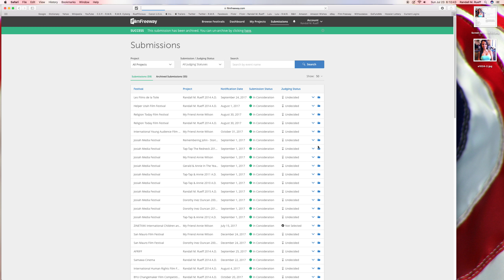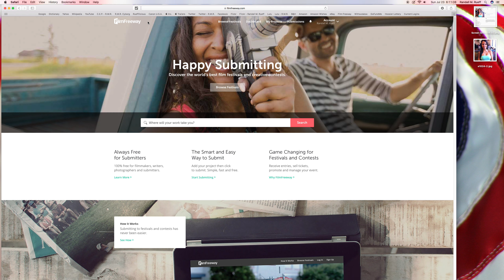Randal . Rueff removes unselected entries from the Film Freeway Submissions List on 7-23-2017 A.D.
U.S.A.